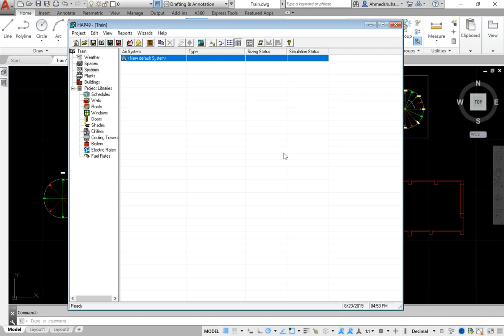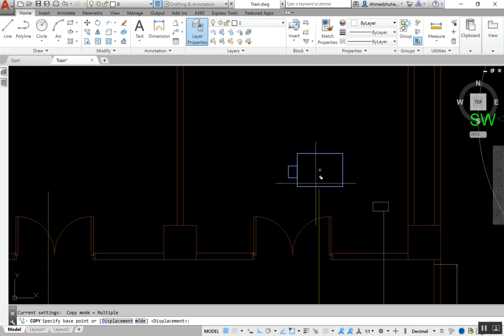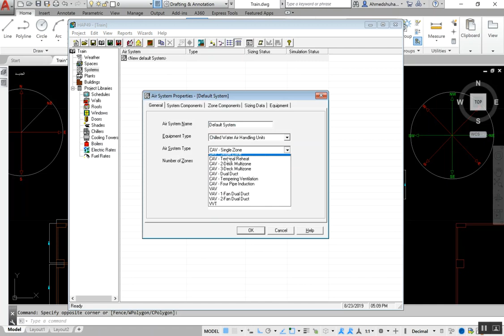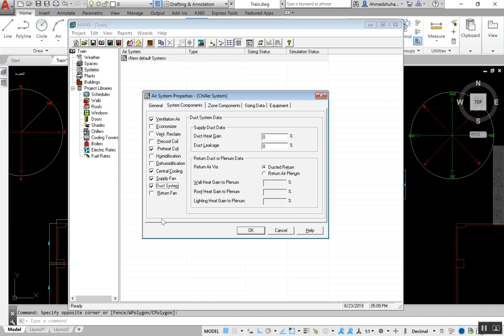15- HAP System P.1